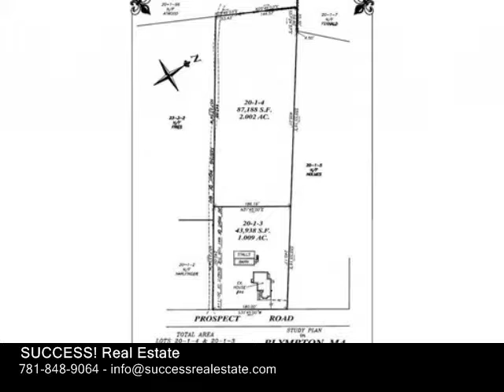44 Prospect Road, Plympton MA 02367 - Single Family Home - Real Estate - For Sale -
44 Prospect Road, Plympton MA 02367  Single Family Home  Real Estate  For Sale   Stunning custom Greek Revival Farmhouse in beautiful Plympton on 3 acres!  You will feel like you are in Vermont pulling up to your 52x32 cedar barn and custom farmhouse with stone walkways and rolling fields. This home has been had a full gut restoration, many upgrades and new addition. Includes 3 bedrooms, 2.5 bathfirst floor master with ensuite and walkin closets in all bedrooms. Enjoy the gourmet custom kitchen with granite counters, farmhouse sink and stainless appliances.The large living room includes custom builtins, large fireplace, cathedral ceiling and skylights. Sunny large sitting room opens up to the mahogany porch. The wide custom staircase leads up to two large bedrooms, brand new full bathroom with showertub and open foyer office and roof deck. Renovations include new wide pine floors, tile, windows, hardy board siding, 5 zone heating system, hot water heat, etctoo many items to list. Bring your horses  large pole barn, garage, field and 100x30 riding ring ready.